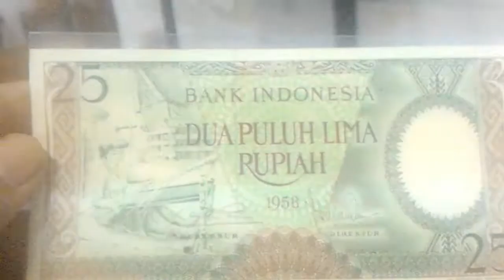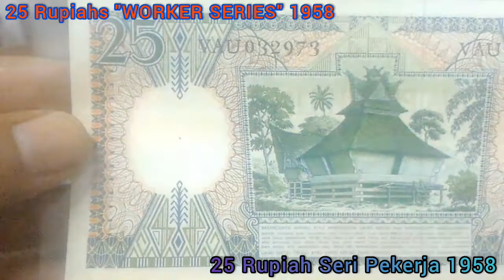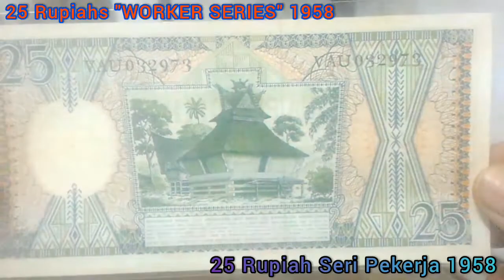Rp. 25 Seri Pekerja tahun 1958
25 Rupiah seri pekerja yang diterbitkan oleh Bank Indonesia tahun 1958 mempunyai gambar pekerja penenun, di video ini saya ulas secara singkat tentang bentuk fisik uang tersebut, selamat menyimak semoga bermanfaat.